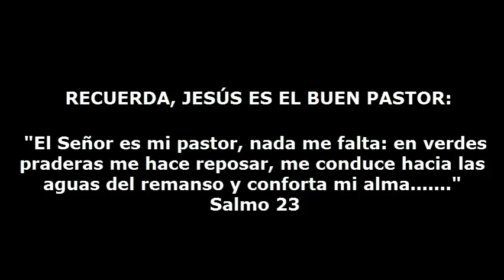FIESTA DE LA DIVINA MISERICORDIA